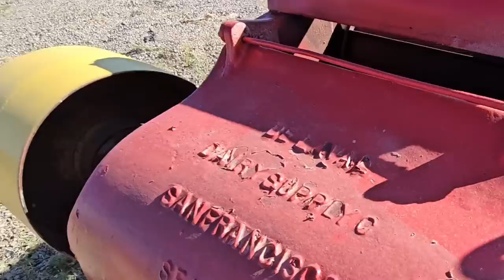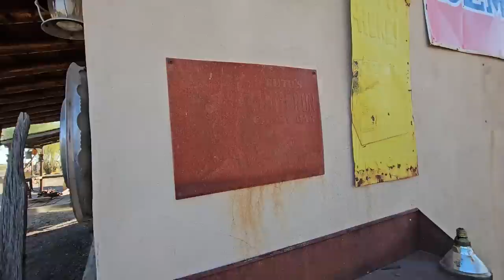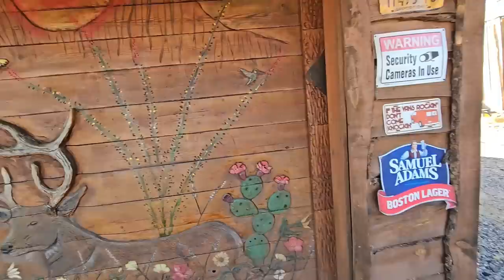Splitting Ways | You Go Your Way We'll Go Ours | Most Extreme Road Az | RV Travel Off Grid Living